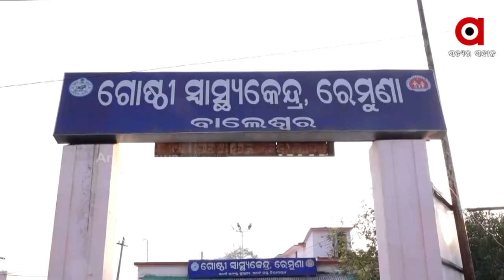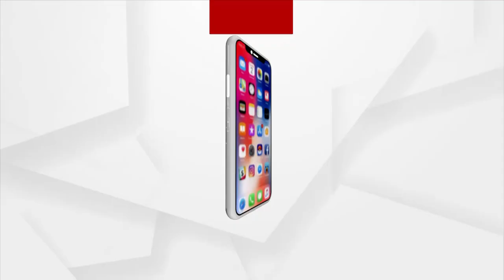Pre-Poll Violence: BJD Indulging in Violence to Influence Voters!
BJD Indulging in Violence to Influence Voters in Balasore.